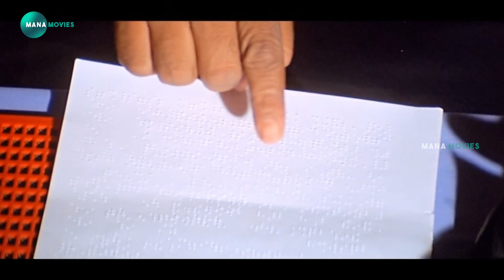Swathi & Srihari Movie Interesting Action Scene | Mana Movies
watch and enjoy  Swathi & Srihari Movie Interesting Action Scene | Mana Movies